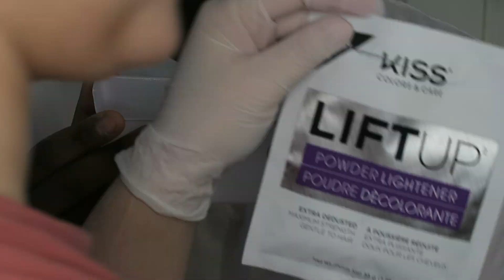GIRLFRIEND DYES MY HAIR (Bleaching My Boyfriend's Hair)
Today we decided to bleach Casey's hair. We will let you decide how it turned out. Bleaching my boyfriend's hair was not something we planned on doing but yolo. We originally filmed this for TikTok but figured we should post it here too :) so ignore the low quality hehe yay

00:00 Introduction
00:32 Mixing
01:16 Application
02:37 Processing
03:56 Buying Land in Scotland
04:55 Rinsing
05:26 The Reveal